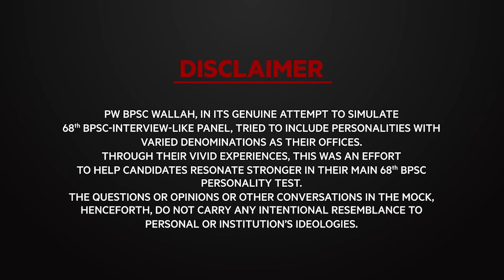BPSC में सफल होने का राज़ 🔥68th BPSC Topper Ankesh Kumar Rank 151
🔥 Witness the Inspirational Journey from Struggle to Success! 🚀 Meet Ankesh Kumar , the 68th BPSC Topper and Rank 151 achiever! 🏆

In this exclusive video, Ankesh Kumar  shares his incredible journey from facing challenges to achieving success. He unveils the strategies and hard work that led him to secure such an impressive rank in the 68th BPSC exam.

🌟 Get ready to be motivated and learn valuable insights into the preparation process that propelled Akash towards success. Whether you're a UPSC aspirant or someone seeking inspiration, this is a must-watch!